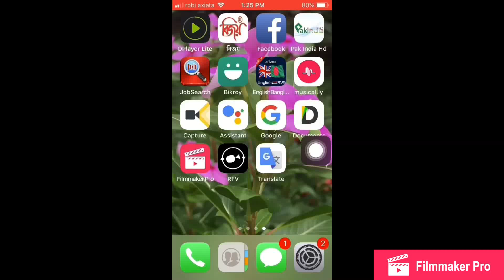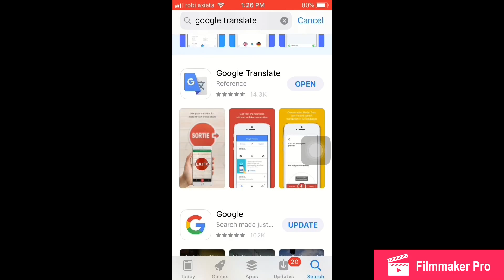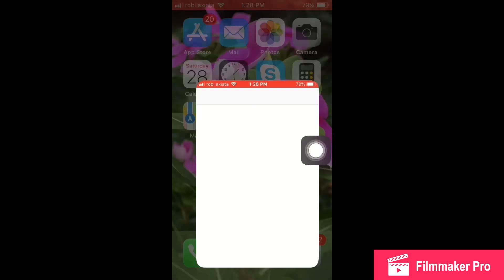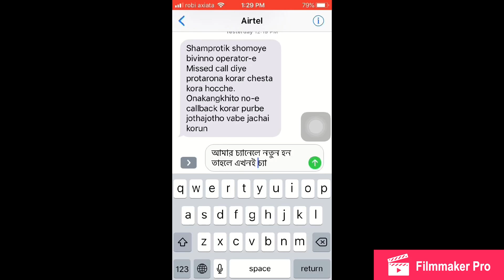আইফোনে বাংলায় কিছু বললে সেটি বাংলা ও ইংরেজীতে লেখা হয়ে যাবে voice typeing on your iphone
• Text translation: Translate between 103 languages by typing
• Offline: Translate with no internet connection (59 languages)
• Instant camera translation: Translate text in images instantly by just pointing your camera (38 languages)
• Photos: Take or import photos for higher quality translations (37 languages)
• Conversations: Translate bilingual conversations on the fly (32 languages)